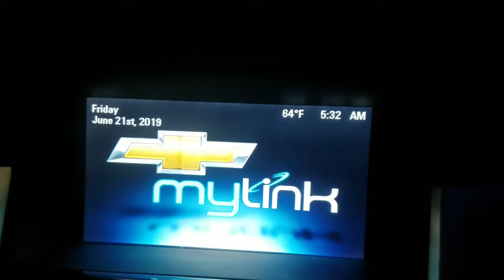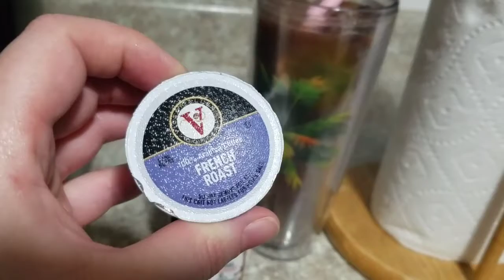So Many Things to be Grateful For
It's finally a beautiful sunny day after many days of rain and Tim came home early from his work trip.  I completed my 30 minute walk, had a protein coffee drink, and did an ab workout.  Today was a success!